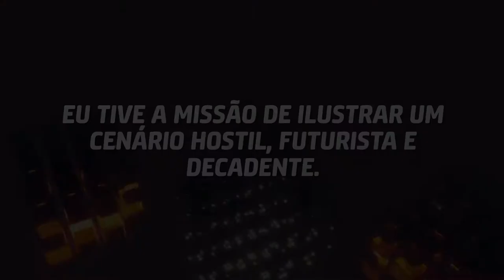Criando Imagens através da música | VFX Music Teaser | Leo Borges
Essa trilha é só um começo de uma parceria FODA que vem por aí.
Se tem algo que sempre faz os meus olhos brilharem (quase literalmente) é o trabalho fantástico de artistas na área dos jogos. Por si só essas obras interativas já conseguem tirar o meu fôlego e me levam pra dentro de um mundo digital que pra mim só existe dentro dos Games.
O Ivan Garcia é um Technical Artist (Artista Técnico) e é um dos profissionais mais competentes e talentosos que eu conheço, e está fazendo um trabalho fantástico na sua Asset Store chamada Spare Parts. Hoje eu tenho a chance de engrandecer a arte dele através da música e dos sons (algo que eu sinceramente SEMPRE quis fazer).
Eu passei semanas aperfeiçoando o conceito de uma trilha voltada para efeitos visuais e estou podendo mostrar um pouquinho do progresso dessa música que vem ilustrada pelos lindíssimos Efeitos Visuais do Ivan. Uma das nossas maiores inspirações foi o trabalho do artista LORN (pelamordedeus que som maravilhoso) e eu explico mais no vídeo sobre quais foram as principais intenções com a música e os SFX ambientes.
Quem ainda não viu, corre no perfil do @ivangarciafilho pra saber mais sobre esses Assets que estão disponíveis na loja dele. Só agradecimentos pela oportunidade incrível que esse cara incrível me proporcionou 💜
Se você achou daora esse tipo de vídeo, fiquem ligades que logo eu vou trazer a parte 2 desse trabalho que também vai estar disponível pra ser ouvida dentro da própria Spare Parts.